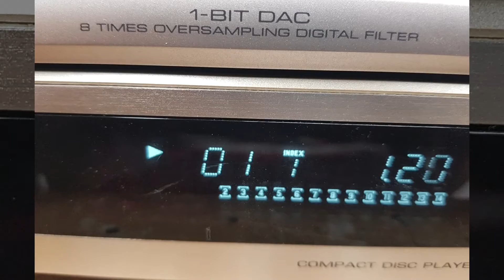ANAM ACD-40 수리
고장증상

씨디 인식 불가
NO DISK
열림.닫힘. 고장
벨트 늘어짐

수리내용

벨트 신품 교체
메카니즘 수리
오버홀 진행